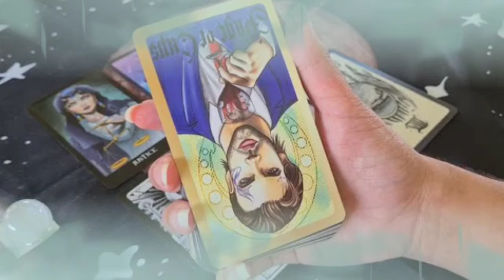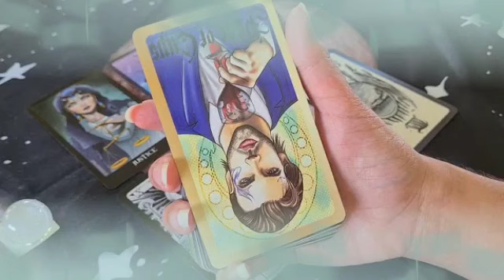برج السرطان ♋ من 18 إلى 28 مارس 2023 ♥ شخص يعانى بدونك كثير😔يندم عليك💔يبحث عنك ويلاقيك👰حب كبير♥️